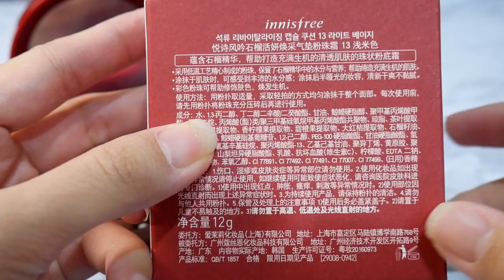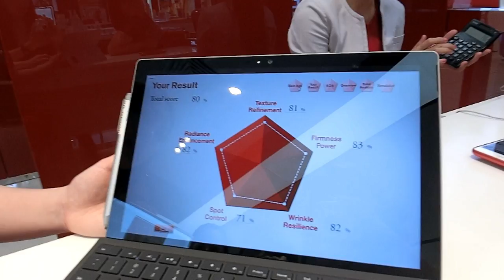【氣墊測試】Innisfree 石榴氣墊 review 我用过最难用的气垫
今天和大家一起測試我在深圳innisfree 買的氣墊粉餅，美女銷售員對我說使用這氣墊粉餅不需要使用的底妝或定妝粉和遮瑕膏。

而且這氣墊粉餅內涵有石榴精華，可以順便保養， 非常適合像我這樣的大媽。。。。

它同時也和其他平時用的氣墊構造有點不太一樣。
想知道的話，趕快看影吧～

✰Don't be Stranger : Here's my S O C I A L  MEDIA ✰

📹 Cameras Used in this Vlog:
 ╰ Iphone7 Plus
 ╰ Panasonic Lumix G7
💿 Wondershare Filmora

✰ P R O D U C T I N F O R M A T I O N ✰

 ╰ INNISFREE POMEGRANATE REVITALIZING CAPSULE CUSHION

谢谢大家一直以来的支持！爱你们！

xoxo
DianaTay